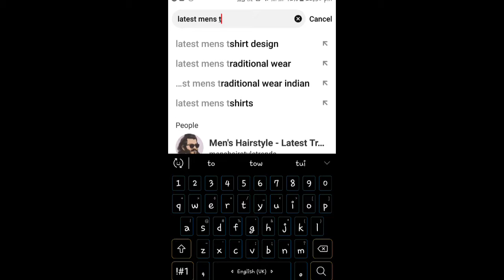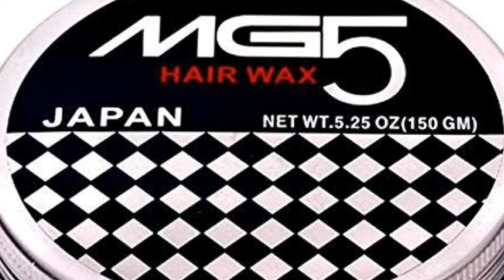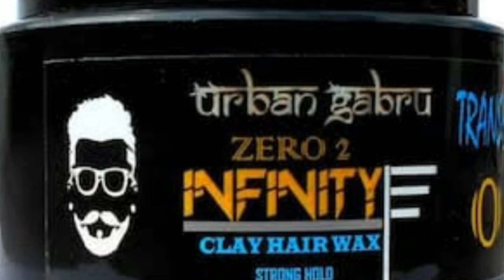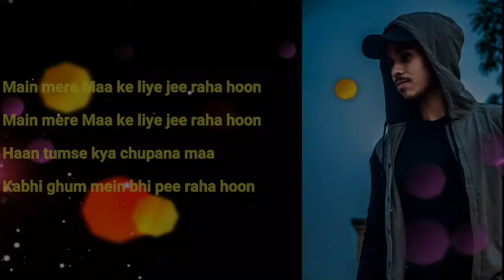Best Hair wax in India || Treading Hair styles App you Got it !!! 😱😱 || In Bengali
In this video I will tell you about that best hair wax in India 2020 and treading hairstyles app reveal. I make videos in Bengali. It has awesome content and also knowledge video share this channel so keep support and thank you. 😇❤️😇